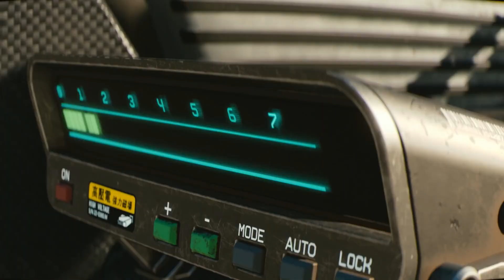Cyberpunk 2077 Trailer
Cyberpunk 2077